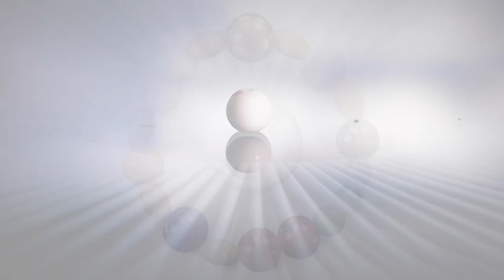Frälsarkransen - Pärlornas betydelse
Frälsarkransen är ett modernt radband med 18 pärlor i olika färger och av olika betydelser.

1. Gudspärlan
Den gyllene pärlan påminner om att det finns någon som alltid är med och som vakar över oss. Den är Frälsarkransens början och slut, ursprung och mål.

2. Tystnadspärlorna
Jäkt och stress utmärker det moderna samhäl­let. De sex tystnadspärlorna finns i kransen för att påminna om den viktiga tystnaden och att stänga av malande tankar och prestations krav och bara vara.

3. Jagpärlan
Den pärlemorskimrande lilla pärlan riktar tanken inåt, till den vi är när yttre roller skalas bort. Den påminner om att vi är skapade till Guds avbild.

4. Doppärlan
Den vita pärlan manar oss att våga börja om på nytt. Den rymmer dopets löfte om obegränsad nåd och förlåtelse. Det är aldrig för sent.

5. Ökenpärlan
Den sandbruna pärlan symboliserar motgångar, stunder då livet ter sig som en öken. Men att acceptera svårigheter är ett steg mot att besegra dem.

6. Bekymmerslöshetspärlan
Den himmelsblå pärlan är livets rastplats. Där i lugnet närs livslust och livsmod. Här får vi vara utan att göra. Här finns inga krav. Njut.

7. Kärlekspärlorna
Alla liv rymmer kärlek, de människor vi älskar och de som älskar oss. Kärleks pärlorna är två. Att älska är livets stora, flödande gåva.

8. Hemlighetspärlorna
Tre små pärlorna rymmer hjärtats innersta hemligheter. De som vi inte pratar med någon om. Hemlighetspärlan med en nyans av grönt talar om medmänsklighet och omsorg om skapelsen.

9. Nattens pärla
Den svarta pärlan står för livets tyngsta och mörkaste stunder. Men, för att uppleva dagen måste man utstå natten. Gud är inte borta.

10. Uppståndelsepärlan
Den vita pärlan står för godhetens seger Över ondskan. För hoppet som Övervinner oro och rädsla. Den vill frid och ljus. Natten är Över. Morgonen är kommen. Här flödar ljus och liv.